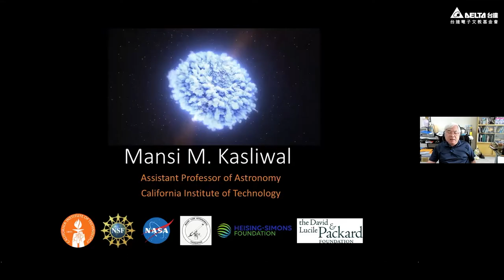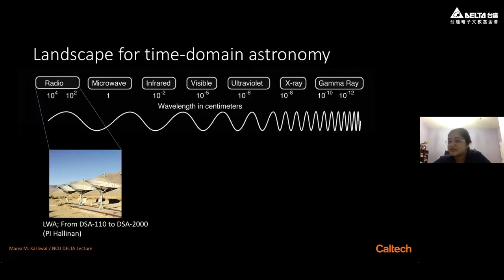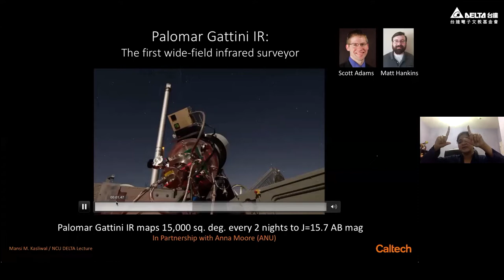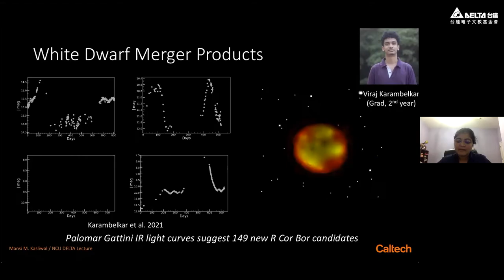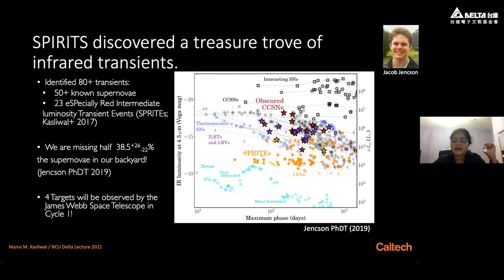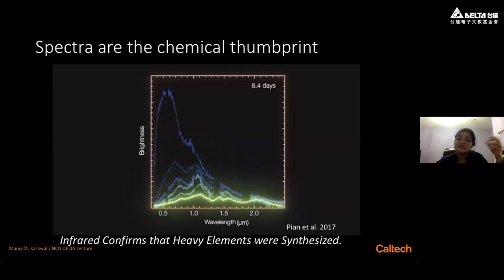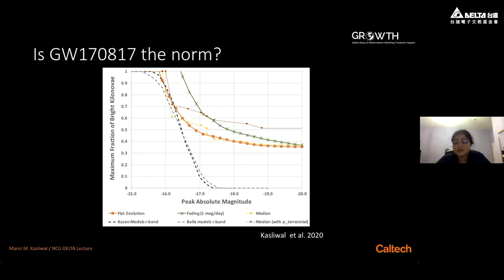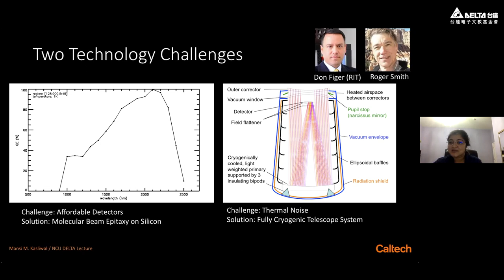2021/10/01 台達年輕天文學者講座-卡孟溪教授：以紅外波段來研究宇宙天體與現象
由台達電子文教基金會與國立中央大學共同頒發的「年輕天文學者講座」 ，2020 年度的獲獎者為美國加州理工學院學的 Mansi M. Kasliwal （卡孟溪）教授。
Prof. Kasliwal 於2011 年取得加州理工學院天文物理學博士學位，目前為加州理工學院天文教授，專長於瞬變天體、重力波及緻密天體。
惟受新冠肺炎 (COVID-19) 疫情影響，Kasliwal 教授改於2021年發表兩場網路即時演講：
(1)10/1學術演講：講題為 “The dynamic infrared sky”，以紅外波段來研究宇宙天體與現象。